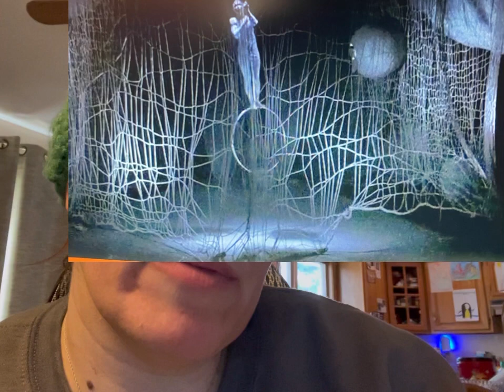Yarn Movie Review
Dvd of "Yarn" / streaming options

Crafty Book Club...
May - This Long Thread
***Discounted hard copy - under $10
Audible, Kindle, & hard copy

March - The Vampire Knitting Club
Audible, Kindle (unlimited), & hard copy

February - The Curse of the Boyfriend Sweater

Please join me on our LIVE BookClub discussion the last Monday of the month 9:30-10:30AM!!EST

Leisure arts - craft patterns & vintage patterns as well

happy mail:
Affordably Crafty
Rehoboth, MA 02769

       ** where I post all my steals, deals, and freebies I find in my travels in the crafting world

Thanks you so so much for all of your support!

LIVE Saturday 8a-11am EST  on my channel, Affordably Crafty
LIVE Wednesday 9-10:30 EST on Yarn Geek, Ginger's channel